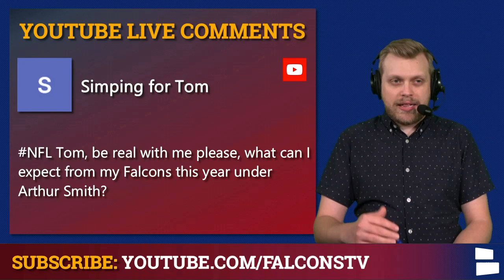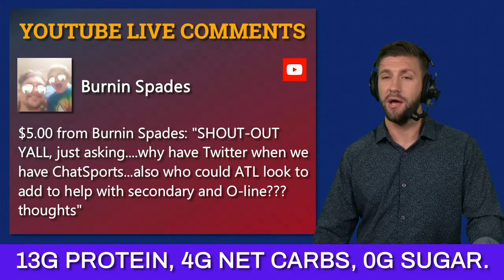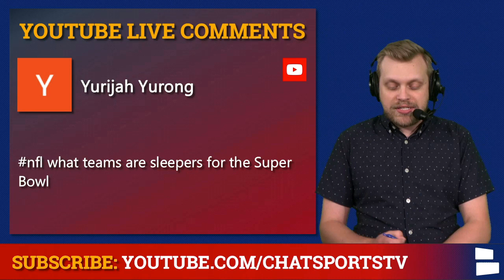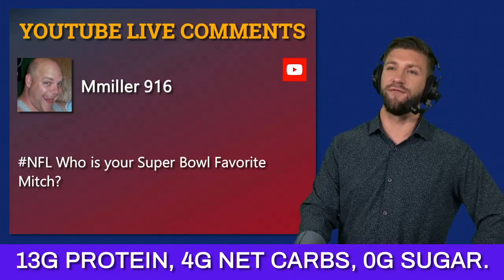Atlanta Falcons Offseason Rumors: Expectations or Arthur Smith + Is Kyle Pitts a 2021 Fantasy Steal?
Atlanta Falcons offseason rumors are getting hot over the expectations of new head coach Arthur Smith. Smith is in his first year as a head coach and will look to turn the Falcons around from one of the worst teams in the NFL to a legitimate playoff contender. Is Kyle Pitts a 2021 fantasy steal at tight end? Pitts was taken in the top 10 of the 2021 NFL Draft and has been garnering nothing but praise as far as training camp inches closer. Is he the steal for fantasy owners this year? Chat Sports host Tom Downey and Mitchell Renz answer those questions and more in today’s Falcons rumors mailbag.

Questions:
- What can we expect with Arthur Smith this year?
- NFC South rankings?
- Should you take Kyle Pitts in fantasy?
- Who could the Falcons add on the o-line or secondary?
- What teams are better this year?
- Reaction to Madden 22 cover
- Sleeper Super Bowl teams?
- What player is at the top of trading block?
- Playoff team that falls off this year?
- What wide receiver could be traded?
- Sleepers QB MVP candidate?
- Super Bowl favorite?
- Who wins Rookie of the Year?
- Tom’s worst draft takes?

Answer these questions in the comments:
- How many wins will the Falcons have this season?
- Most overrated NFL QB?